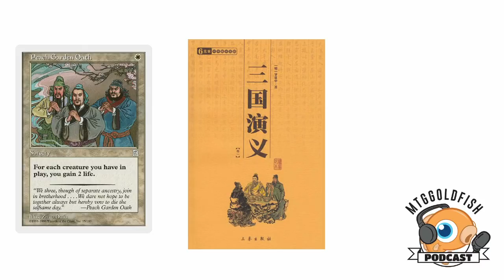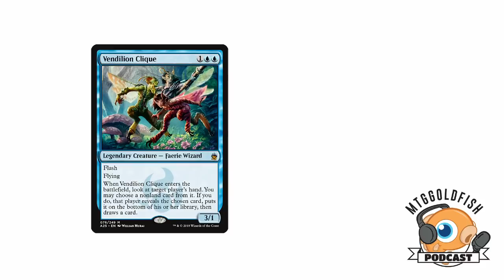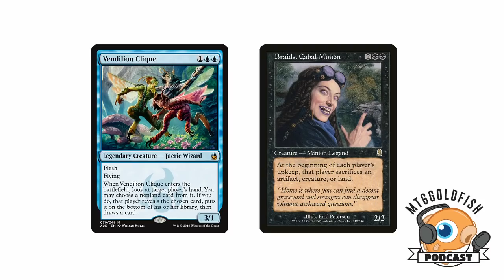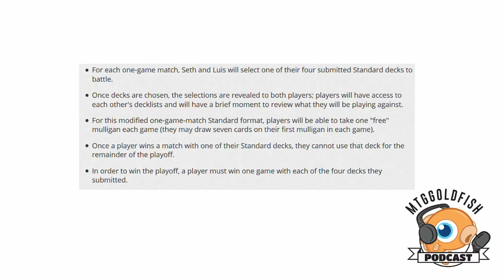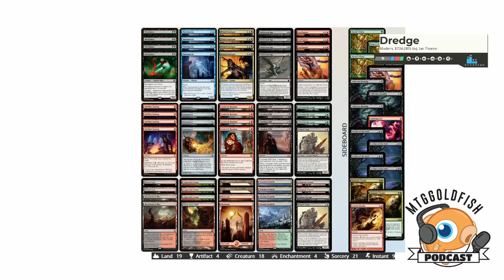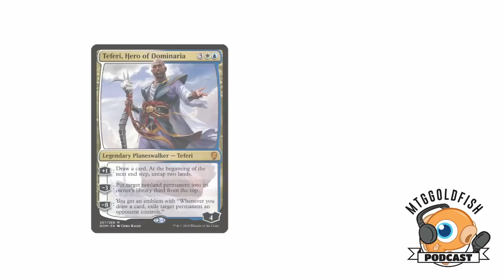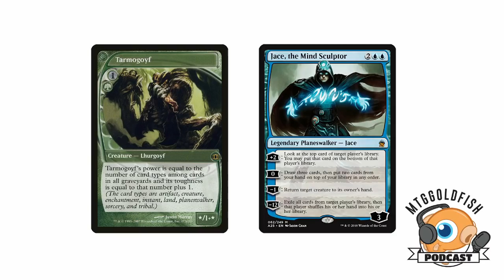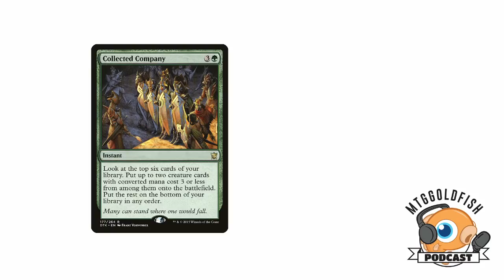Podcast 194: Learning Modern and Organized Play with Reid Duke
Pro Tour mainstay and Spikes Academy professor Reid Duke joins the cast to talk organized play and Modern!